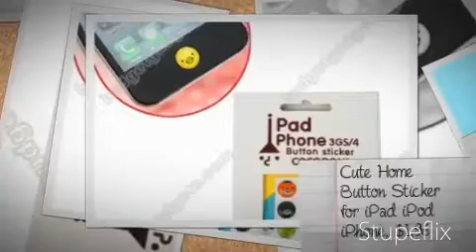Girls's Favorite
Hi, girls.
Today I made a video about cute stuffs. Hope you all like them. And have a nice week~~~